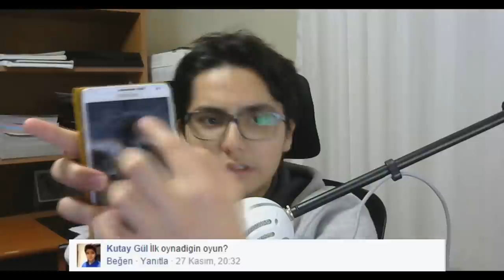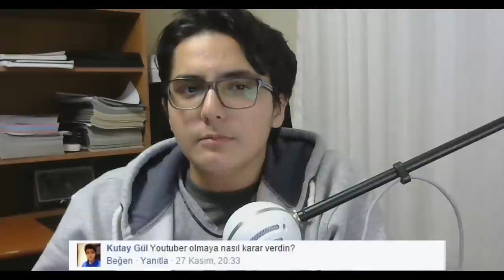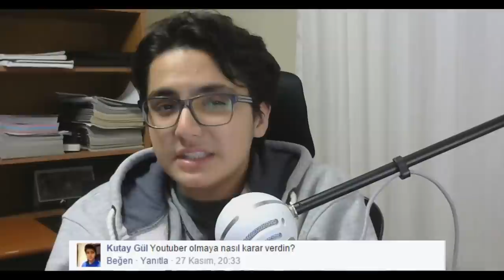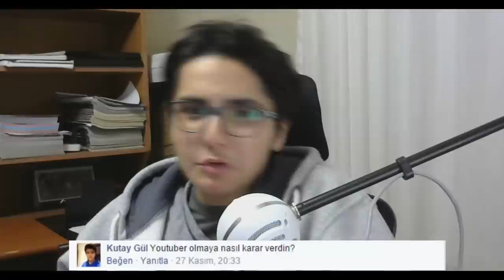Soru-Cevap Haftalık Vlog: 19 Aralık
Vlogta cevaplamamı istediğiniz soruları yorumlara yazabilirsiniz..